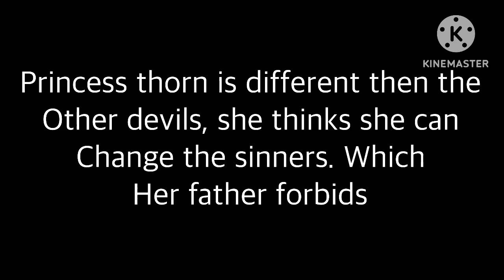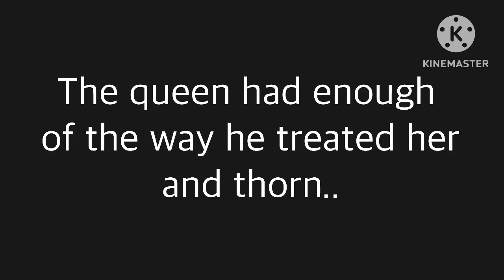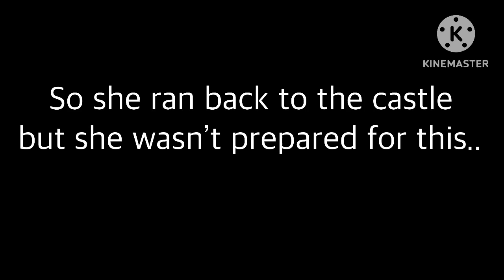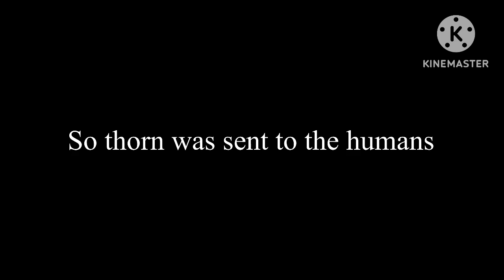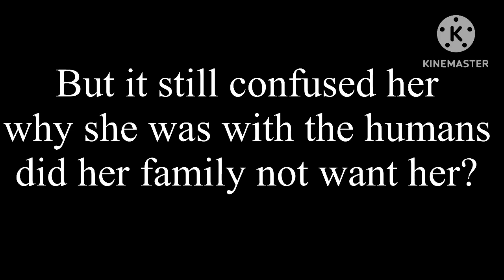the devils heir//part 1- humans//gcmm✨